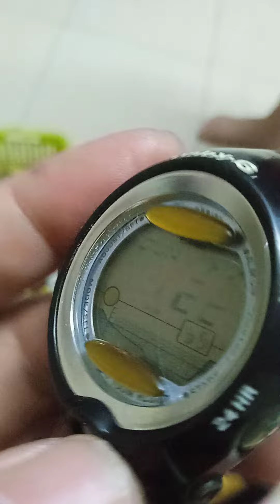baby g จอขาด ซ่อมได้หรือไม่?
แนะนำนาฬิกา รีวิวนาฬิกา#casio casio baby g#นาฬิกาจอติดไม่ครย